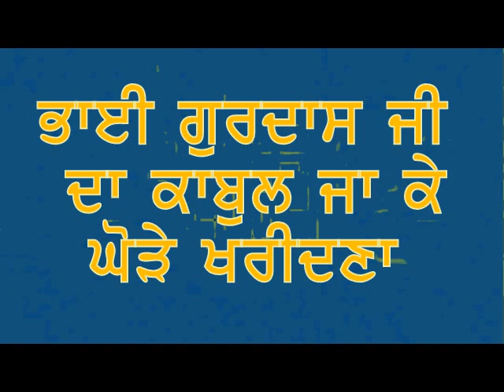BHAI GURDAS JI WALO GHODE KHAREEDAN DA PARSANG - PART 348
Katha Sri Gur Partap Suraj Parkash Granth Part 348